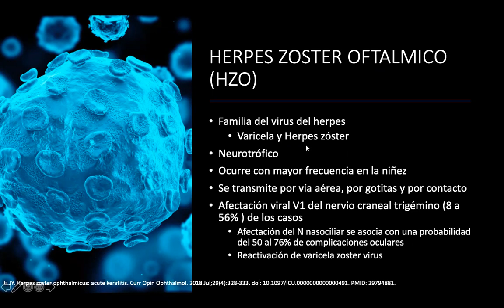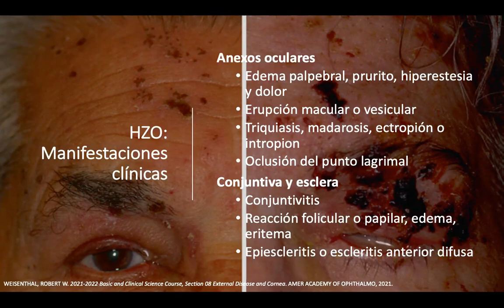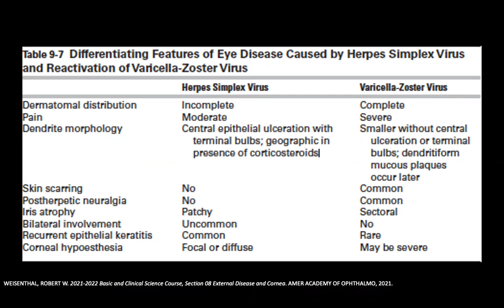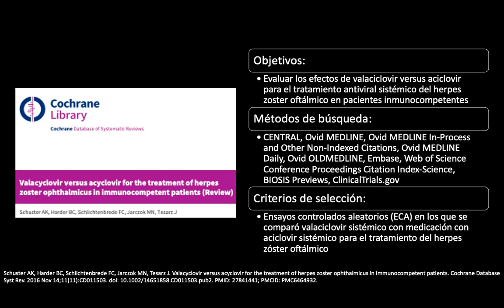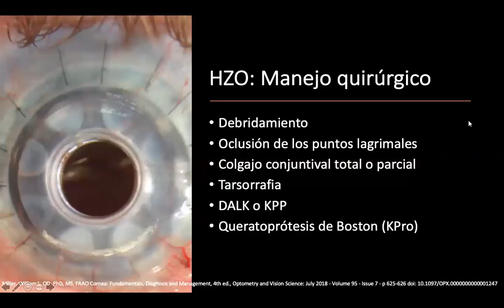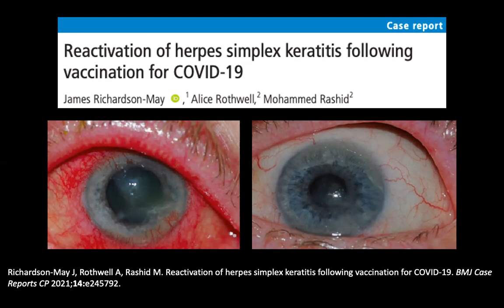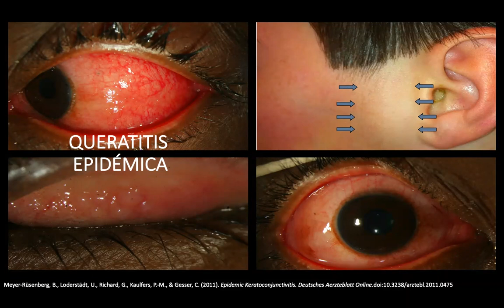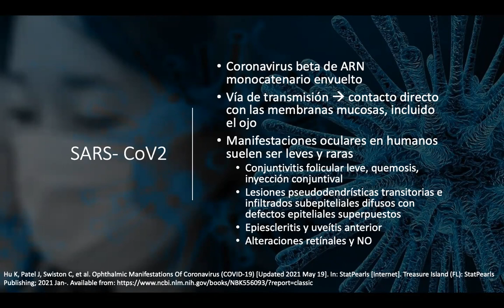Queratitis virales 2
Dra Catalina Gomez
Residente Oftalmología
Pontificia Universidad Javeriana de Cali